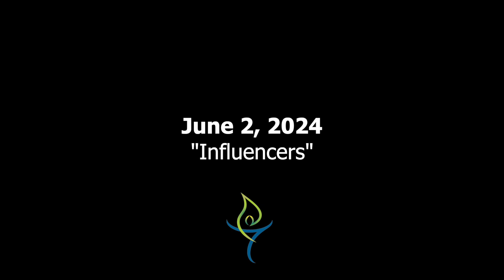June 2, 2024 | Influencers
We know that teachers play a huge role in influencing lives, but have you considered how often you teach by example, and what an impact you are making? As we honor our religious education teachers and program leaders, we reflect on influencer culture and our role as influencers.

— Rev. Dr. Victoria Weinstein, Worship Leader